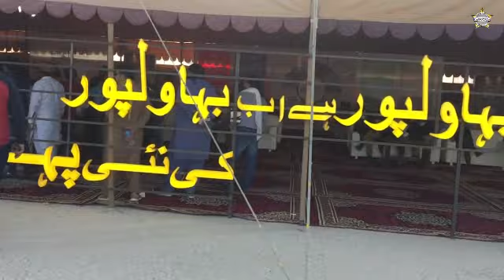Cholistan desert Jeep rally 2023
Cholistan desert Jeep rally 2023 with Pakistani Hindu Boy Piyaroo Ram